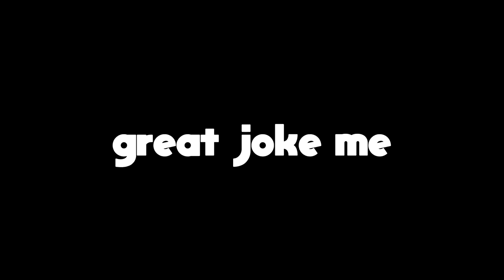Flee The Facility First Time Playing! Roblox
minecraft 1.16,
minecraft furious jumper,
minecraft animation,
minecraft aventure,
minecraft ascenseur,
minecraft asmr,
minecraft apocalypse,
minecraft abeille,
minecraft amoureux,
minecraft asfax,
a minecraft base,
a minecraft survival,
minecraft à l'école,
minecraft à l'envers,
minecraft à 3h du matin,
minecraft à,
minecraft à la carte,
minecraft à quoi sert le cœur de la mer,
minecraft à quoi sert la table de forge,
minecraft à deux,
à minecraft,
minecraft âme perdue,
minecraft âne,
minecraft âm nhạc,
minecraft âm thanh,
court-métrage minecraft âme perdue,
minecraft l'âge de glace,e,
minecraft francais,
minecraft ferme a xp,
f minecraft,
gamer fr minecraft,ecraft,
mr j minecraft,ông nội kể chuyện,
minecraft ông nội kể chuyện kinh dị tập 5,
minecraft ông nội kể chuyện kinh dị,
minecraft ônibus,
minecraft ông già lưng còng,
minecraft ông thầy,
minecraft ông già noel,
minecraft ông bán kem,
ô tô minecraft,
minecraft xe ô tô,
ô tô trong minecraft,
minecraft làm ô tô,
minecraft làm xe ô tô,
minecraft đi xe ô tô,
minecraft lái ô tô,
minecraft chế tạo ô tô,
minecraft örümcek adam,
minecraft ölünce eşya gitmeme hilesi,
minecraft örs yapımı,
minecraft örümcek farmı,
minecraft öğretici,
minecraft öğretmen,
minecraft ölünce item gitmeme kodu,
minecraft örümcek bebek,
minecraft ö,
minecraft polo,
minecraft piano,
minecraft passage secret,
minecraft pvp,
minecraft ps4 serveur,
minecraft ps3,
minecraft pokemon,
p minecraft,
p minecraft songs,
p minecraft banner,
danny p minecraft,
michael p minecraft,
derp minecraft,
f3+p minecraft,
tp @p minecraft,
minecraft qui fait peur,
minecraft quarry,
minecraft quartz,
minecraft qui parle,
minecraft qui construit des maison,
minecraft que faire,
minecraft qui font l'amour,
minecraft quand on s'ennuie,
q minecraft,
q minecraft banner,
push q minecraft,
minecraft ep q,
q train minecraft,
minecraft q rangers,
blackclue gaming minecraft qna,
q craft minecraft,
minecraft frigiel,
minecraft francais film,
minecraft frigiel et fluffy,
minecraft fr survie,
minecraft fr ps4,
r minecraft,
r/minecraft memes,
r/minecraft pewdiepie,
r minecraft song,
r minecraft banner,
r/minecraft captainsparklez,
r/minecraft builds,
r/minecraftsuggestions,
minecraft switch,
minecraft squeezie,
minecraft story mode,
minecraft speedrun,
minecraft soundtrack,
minecraft serveur,
s minecraft,
minecraft songs,
s-minecraft gaming,
s minecraft banner,
xbox one s minecraft,
animation v.s minecraft,
blend s minecraft,
ryan's minecraft,
minecraft tuto,
minecraft tuto maison,
minecraft theme,
minecraft timelapse,
minecraft twinner,
minecraft tik tok,
minecraft troll,
minecraft tuto maison moderne,
t minecraft,
f3 + t minecraft,
t.n.t minecraft song,
p.t minecraft,
hemant_t minecraft,
minecraft mist,
mr t minecraft,
double t minecraft,
minecraft usine,
minecraft uhc,
minecraft usine a xp,
minecraft uhc zelda,
minecraft update,
minecraft un sdf devenu riche,
minecraft usine a fer,
minecraft usine a poulet,
minecraft ville,
minecraft vr,
minecraft valouzz,
minecraft village,
minecraft voiture,
minecraft villageois,
minecraft vs fortnite,
minecraft vs roblox,
v minecraft,
v minecraft banner,
v minecraftu,
v minecraftu tsunami,
v minecraftu ahoj sousede,
v minecraftu noob,
gta v minecraft,
fnaf v minecraftu,
minecraft windows 10,
minecraft wankil,
minecraft wither,
minecraft wii u,
minecraft world,
minecraft world edit,
w minecraft,
w minecraft song,
w minecraft banner,
domek w minecraft,
dom w minecraft,
gramy w minecraft,
minecraft 6x6 door,
minecraft 64x64,
minecraft 6x6 house,
7 minecraft,
7 minecraft songs,
7 minecraft glitches,
7 minecraft farms,
7 minecraft shipwreck house ideas,
7 minecraft spiders,
7 minecraft village farm 5x5 upgrades,
7 minecraft ideas,
minecraft 8,
minecraft 8k,
minecraft 8x8,
minecraft 8x8 texture pack,
minecraft 8 bed build hacks and ideas,
minecraft 80,
minecraft 8 min,
minecraft 8x8 house,
8 minecraft glitches,
8 minecraft bed hacks,
8 minecraft account,
8 minecraft portals,
8 minecraft micro farms,
8 minecraft,
8 minecraft build hacks,
8 minecraft felipe neto,
minecraft 9x9,
minecraft 90,
minecraft 9x9 door,
minecraft 99,
minecraft 911,
minecraft 99 impossible,
minecraft 9x9 house,
minecraft 95 seconds,
9 minecraft,
9 minecraft felipe neto,
cloud 9 minecraft,
asdf movie 9 minecraft,
error 9 minecraft,
fnaf 9 minecraft,
week 9 minecraft monda